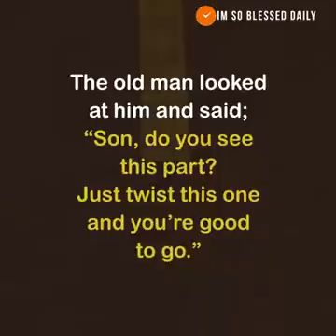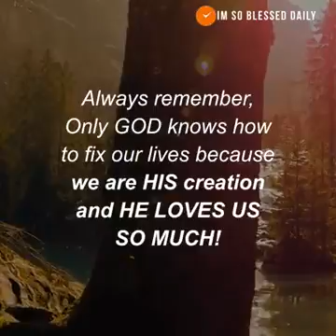When your car breaks down